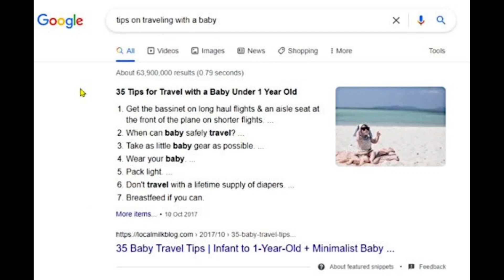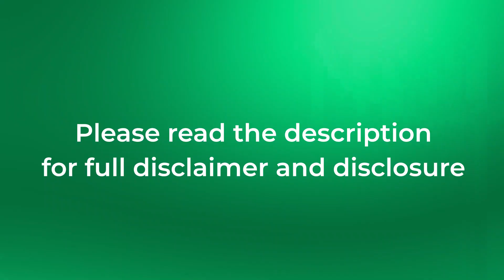On Page SEO | Headings | Episode 6 | Digital Marketing 101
Hi Everyone!

This is the On Page SEO | Headings | Episode 6 | Digital Marketing 101.